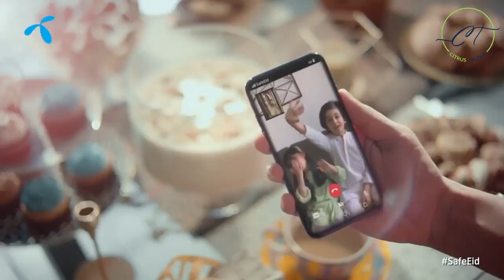Telenor 4G TVC - Citrus Talent